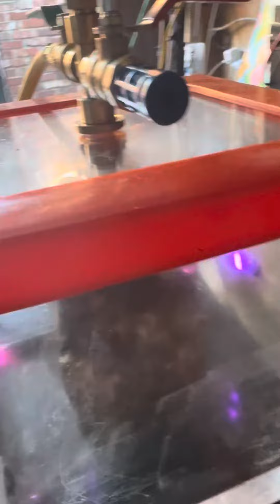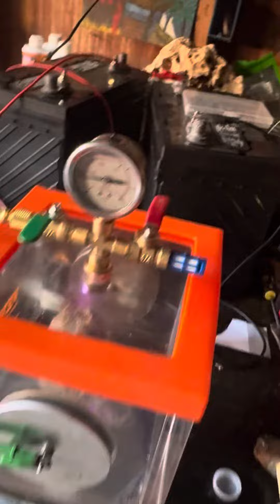Iron Rock in Vacuum